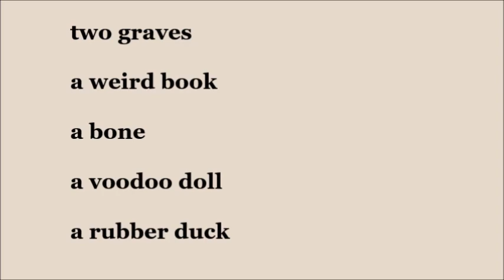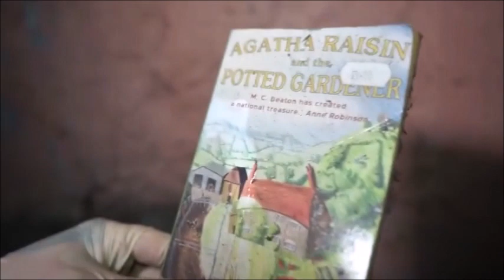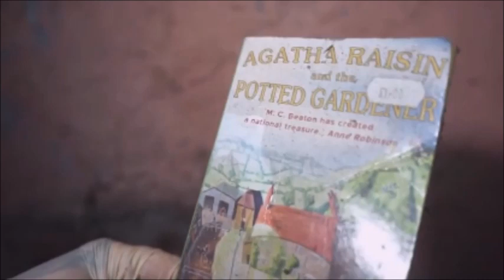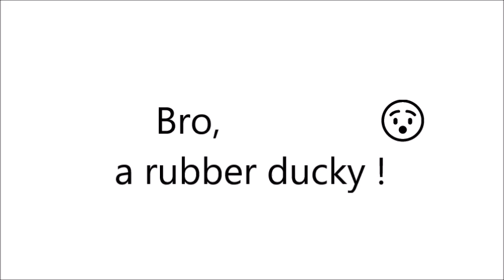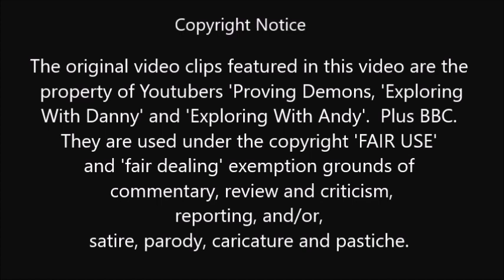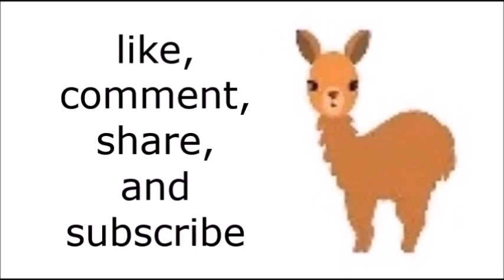Debunking PROVING DEMONS' latest incredible claims. hole in the wall, indoor graves video.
Proving Demons are at it again. The new Bone-gate.  In this narrated long format video, I debunk Proving Demons' latest extraordinary, incredible, outlandish, fantastical, "indoor graveyard", claims.  An analysis of Proving Demons' farmhouse location Youtube videos of 11th & 12th October 2019.  # Hole in the wall 2.  # Bone-gate 2         - - ( click to expand ) - -

Has oral narration.   I've been working on this video over the course of the past few days, since 12th;  it took quite a while to finish due to all the editing involved.

Features my debut oral narration.  Sorry about the poor quality of the audio recording of the narration.

ALSO check out my special promo trailer film I made for this.  See direct thumbnail link provided at end of the video.

No singing included, but...

MAIN CHANNEL - DESCRIPTION:
This channel is about critique, commentary & comedy concerning the paranormal field - especially the online and Youtube paranormal 'community''.

This channel is committed to upholding common decency as well as youtube rules.
The video footage excerpts featured in this video are the property of 'Proving Demons, 'Exploring With Danny' and 'Exploring With Andy'. Plus, old BBC gameshow excerpts.
These video clips and video stills are used in this video under the copyright 'FAIR USE' and 'FAIR DEALING' exemption grounds of: commentary, review and criticism; reporting; and/or, satire, parody, caricature and pastiche.